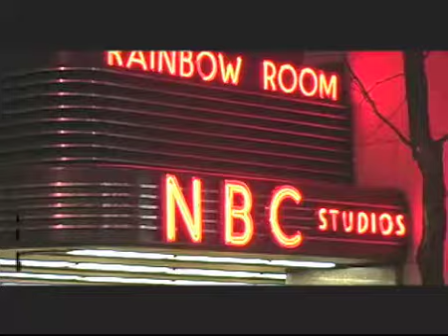YOU COULD STAR IN A VIDEO JUST LIKE THIS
THIS IS ME THE VIDEO GUY I HAVE NO TALENT AT RAPPING.BUT IF YOU HAV YOUR OWN TRACKS OR MUSIC WE CAN PUT YOU IN A VIDEO LIKE IN ANY CITY IN THE WORLD IF WE CAN FIND FOOTAGE OF WHAT YOU NEED.WE HAVE = VEGAS, NY.NY WASG D.C,NEW ORLEANS,AUSTRILA SOUTH AMERICA AND MANY MORE